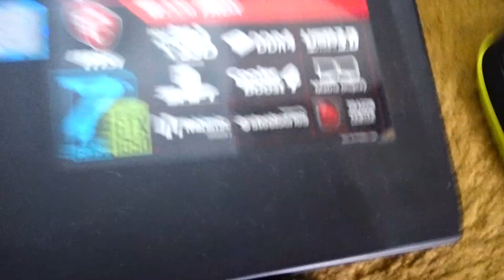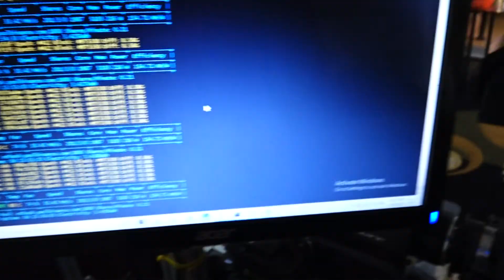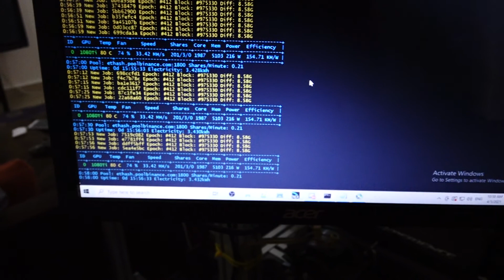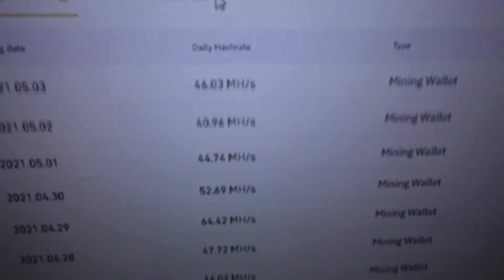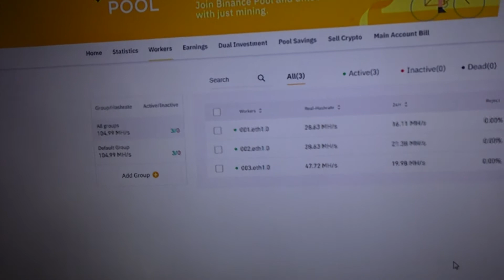Set mining saya 2021 ( algo ETHASH dan Binance Mining Pool )